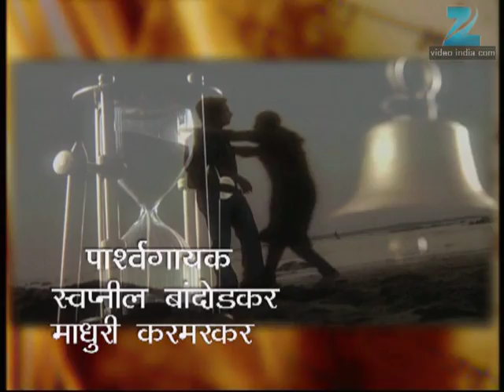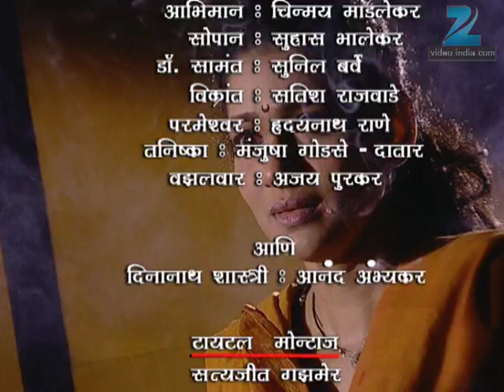Asambhav - Marathi Serial - Full Ep - 693 - Umesh Kamat, Urmila Kanetkar, - Zee Marathi